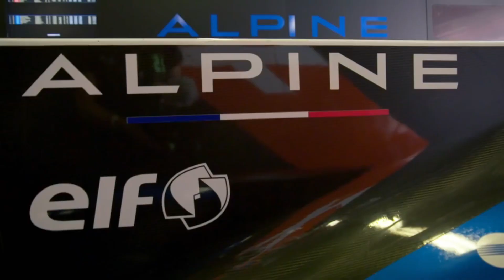Фернандо Алонсо - 40! Биография Легенды! #135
Сегодня исполняется 40 лет легендарному испанскому гонщику Фернандо Алонсо, двукратному чемпиону мира в классе гонок Формула-1, чемпиону гонок на выносливость, дважды победителю гонки 24 часа Ле-Мана и 24 часа Дайтоны. Краткая биография пилота Альпин, родом из испанской глубинки Овьедо!